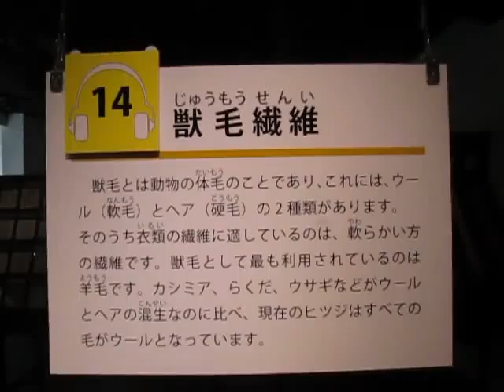東京農工大学 小金井キャンパス 科学博物館